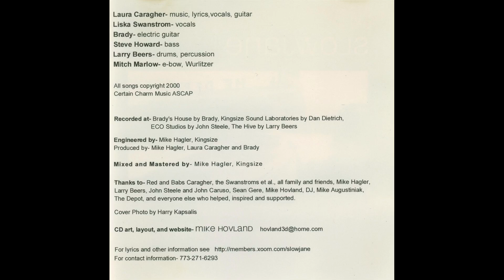Slowjane - A Little While (2000)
Alternative rock band from Chicago, Illinois. Fronted by Laura Caragher and Liska Swanstrom, Slowjane were active from the mid-to-late 90s to the early 2000s. A Little While was their second (and final) album, which followed their 1997 eponymous debut. Some of their songs have been posted to SoundCloud and YouTube (linked below and in cards), but not the full album.

Credits:

Laura Caragher - Songwriting, vocals, guitar, production
Liska Swanstrom - Vocals
Brady - Electric guitar, production
Steve Howard - Bass
Larry Beers - Drums, percussion
Mitch Marlow - E-bow, Wurlitzer
Mike Hagler (Kingsize Sound Labs) - Engineering, mixing, mastering, production

Track Listing:

0:00 - A Little While
2:49 - Nice Warm, Clean Shot
7:15 - Wink
11:28 - This House
15:16 - These Things
20:05 - California
24:03 - Come Tomorrow
27:38 - Cartwheels...